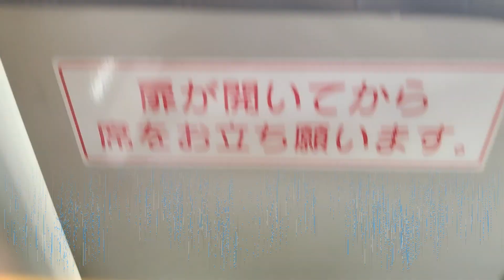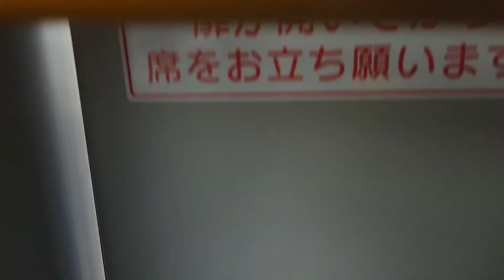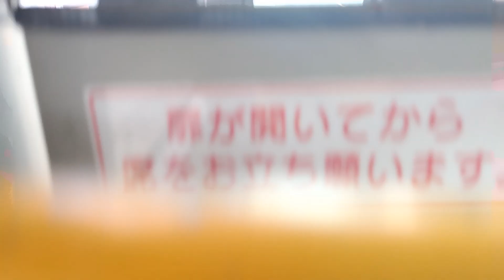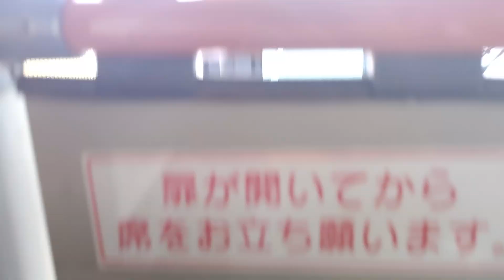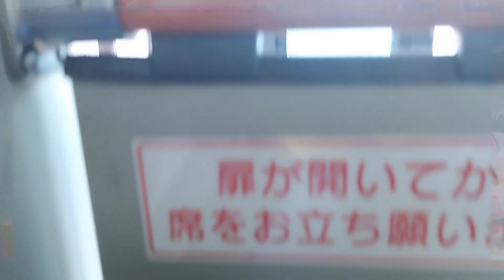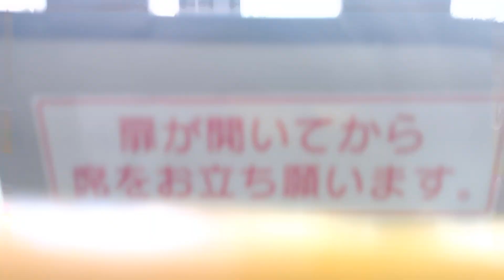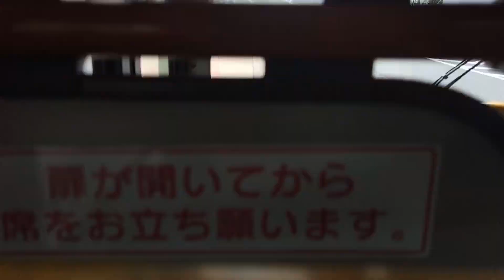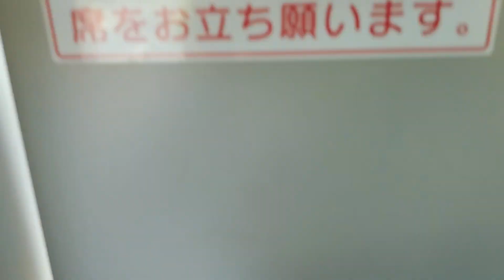【運賃箱更新後】名古屋市営バス NMS-23(御器所) PDG-LR234J2 昭和巡回 御器所通→金山 前面展望動画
※サムネの写真は御器所営業所所属のNMS-54です。NMS-23は未撮影のため、撮影次第差し替えます。

NMS-23は2010年2～3月に緑営業所に納車され、2024年4月に御器所営業所に転属しました。
ミッションはATで、アイシン製のため、加速音が良いです。

名市交では3月から新型運賃箱の試験導入が始まり、7月からは順次運賃箱の更新が行われています。運賃箱更新は営業所単位で行われるため、新車、旧車、廃車対象車に関わらず更新されます。
今回の運賃箱は小田原機器製で、名市交では14年ぶりの小田原機器製運賃箱となりました。
今まで使用された運賃箱はレシップ製で、平成22年のICカード導入により導入されました。

収録当時は猛暑によりエアコンが稼働しており、それにより走行音が聞きづらいと思いますが、ご了承ください。

車両:いすゞ　エルガミオ　PDG-LR234J2
局番:NMS-23
所属:御器所営業所(直営)
登録番号:名古屋200か2732
系統:昭和巡回
行先:名古屋大学

2024/09/30時点での運賃箱更新状況
新型→御器所、浄心、鳴尾、稲西、緑、中川、如意
旧型→楠、港明、猪高、大森、野並

直営営業所は猪高を除き、新型に更新されました。委託営業所は浄心は早めに行われましたが、それ以外は現時点では旧型のままです。